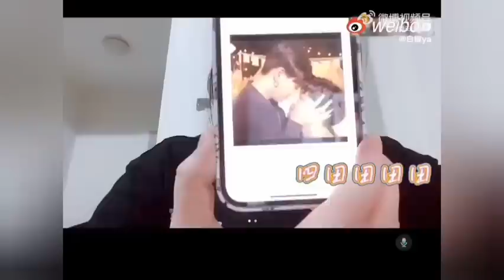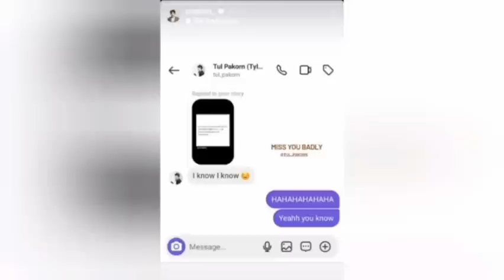Lo discriminan!😭Se pelean!?😱Lo besó frente a todos!🙈Se fue solo!😏FortPeat